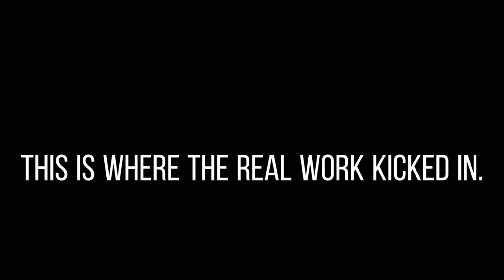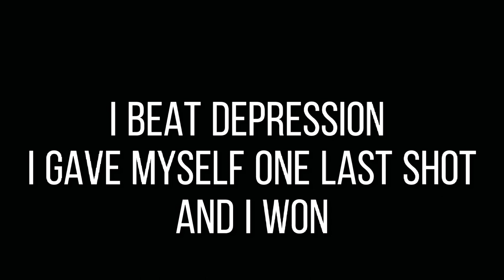ONE LAST SHOT Full Documentary (2021) | Mitch Bourne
Well, here it is, my life's work over the past 1.5 years finally complete! It's been some journey ;)